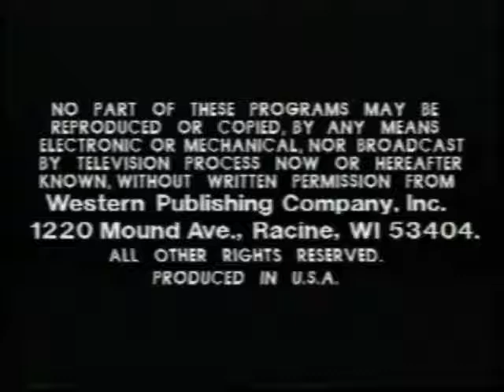Golden Book Video The Little Red Hen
تعليم اللغة الانجليزية بالمجان لجميع المستويات بالتوفيق